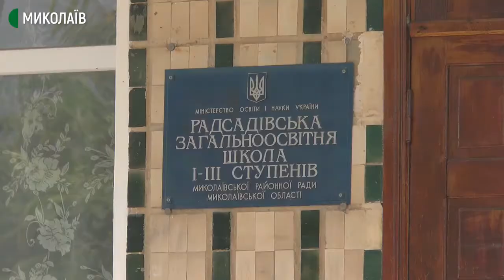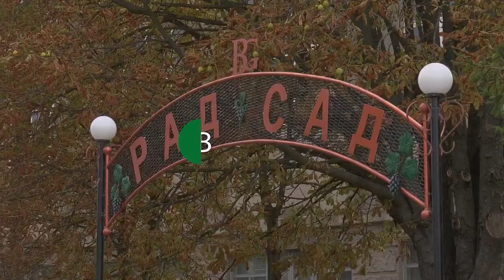З 24 вересня 125 шкіл на Миколаївщині навчатимуться дистанційно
З 24 вересня 125 із 534-х загальноосвітніх шкіл Миколаївської області навчатимуть дистанційно. Там відсоток вакцинованих вчителів не сягнув 80-ти.